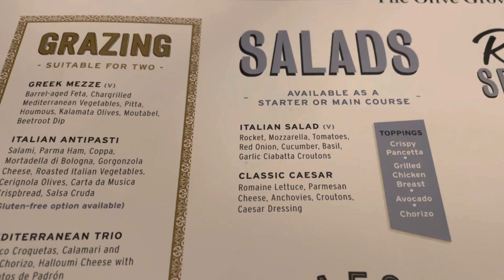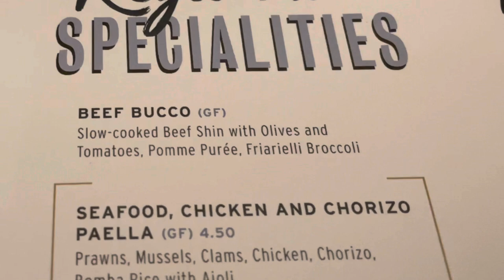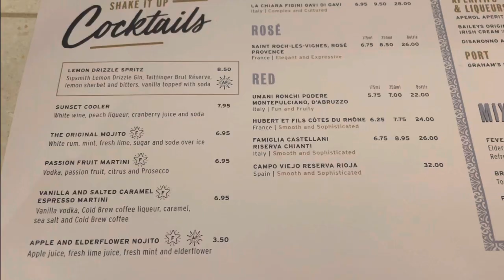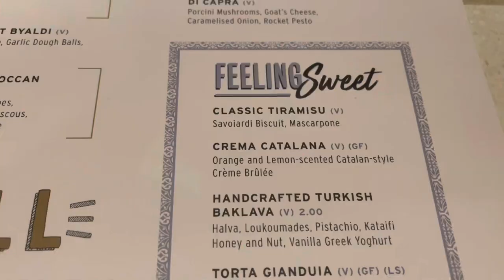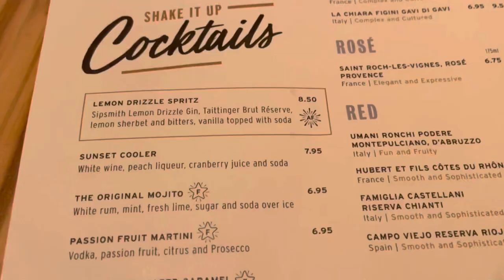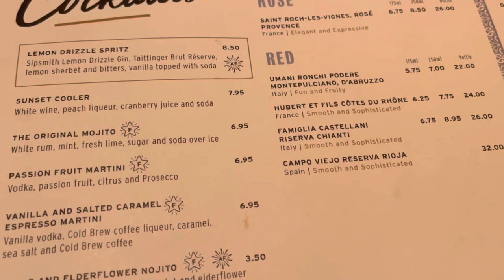Find out if P&O Cruises' Olive Grove Lives Up to the Hype!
The Olive Grove is a (mostly) complimentary dining experience on P&O Iona and Arvia. It's inspired by Mediterranean specialities and is probably one of the busiest and most popular restaurants on board! It can be quite difficult to get a table here at times. So, here's my full review of both our evenings at the Olive Grove onboard Iona. Does it live up to its hype and how did we bag 2 reservations? Well, it's time to find out by clicking the link. Every dish is reviewed too! Have you eaten here? Share your experience below!

Join our Facebook cruise group "P&O Cruises - UK Fan Page".